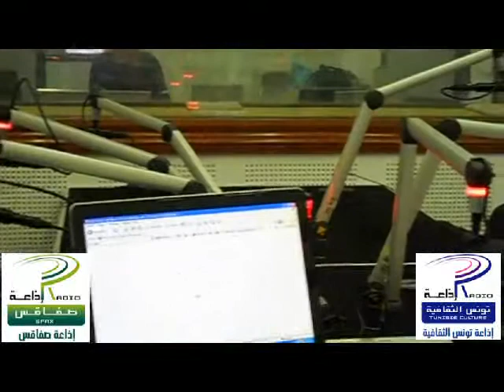موقع الصحفيين التونسيين بصفاقس2905